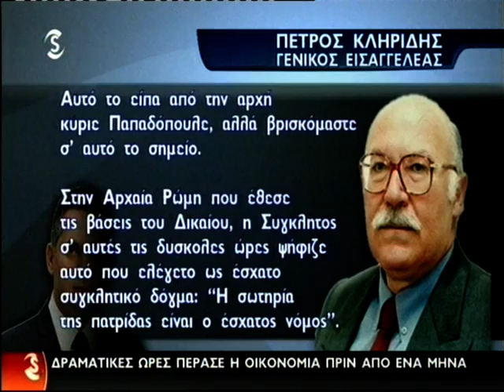Έκκληση Γεν. Εισ. να σωθεί το κράτος